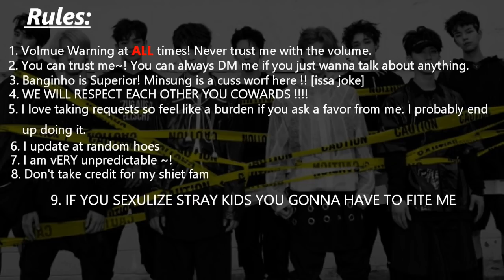Rules Of Yah Chan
oKAY?